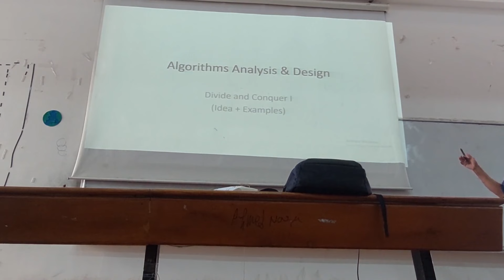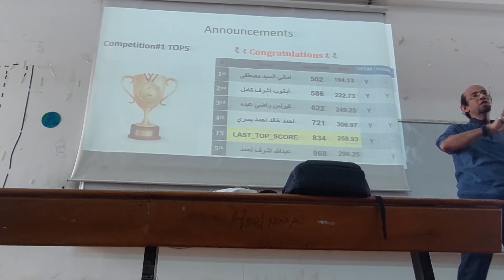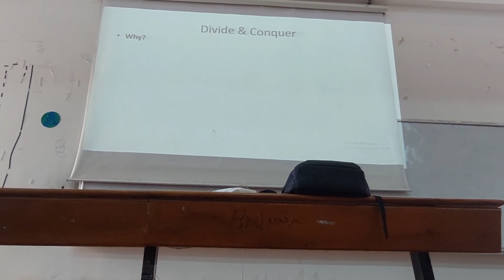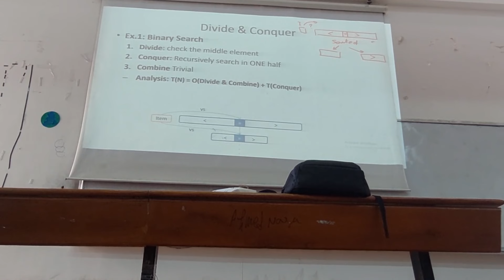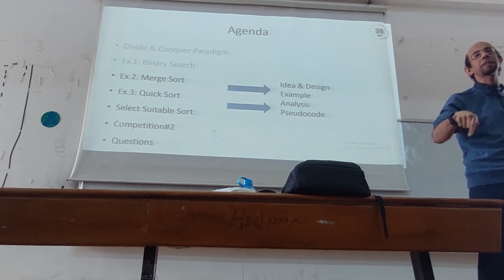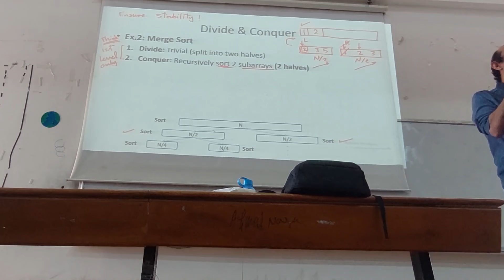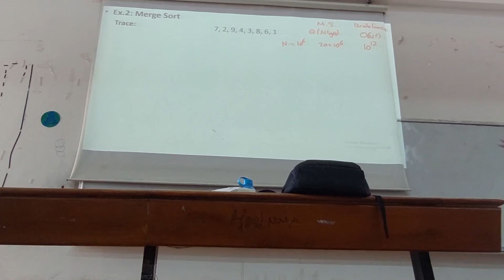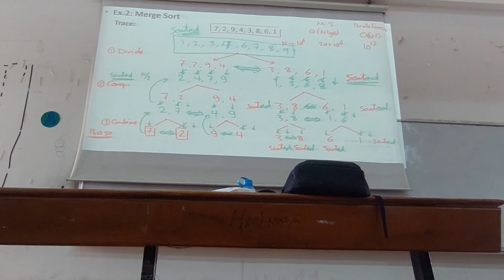Algorithms Lecture 4 - Part 1